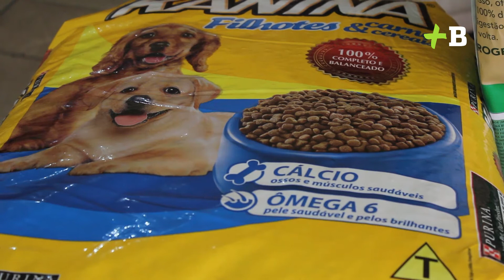Agropecuária Turma do Chapéu